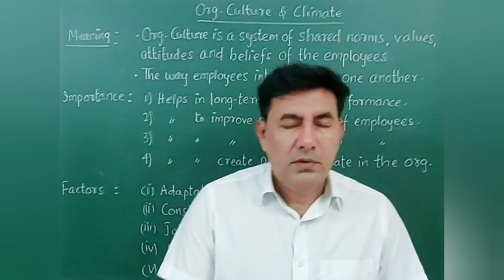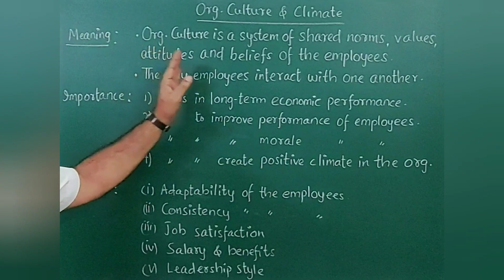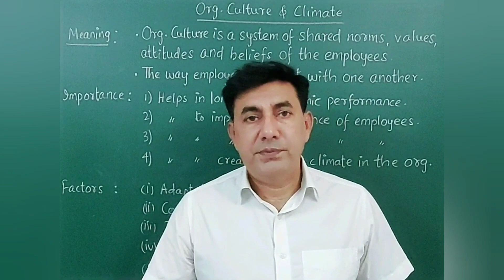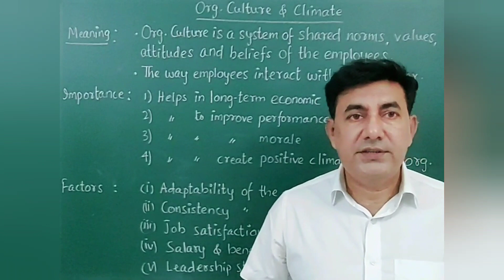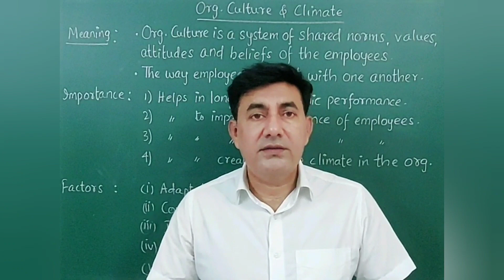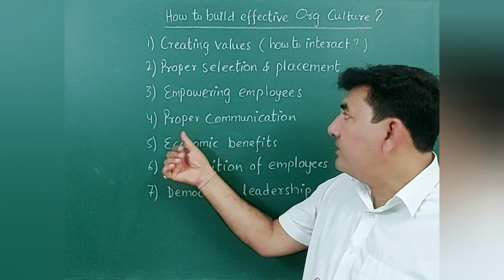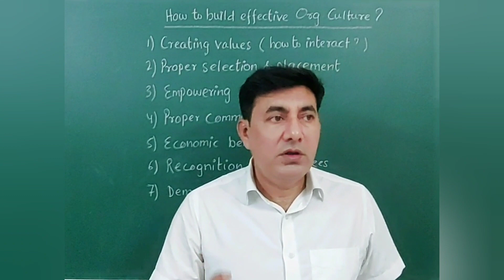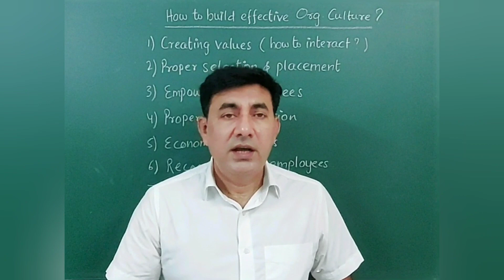MCO-01 Organizational Culture & Climate Unit-17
This video is very useful for IGNOU MCOM Students. I have explained Unit-17 of MCO-01, Organizational Culture and Climate. I have explained the important concepts from this chapter which will strike in the exam.

To buy Study Notes of important Questions and Answers for MCOM, please join my Telegram channel 👇